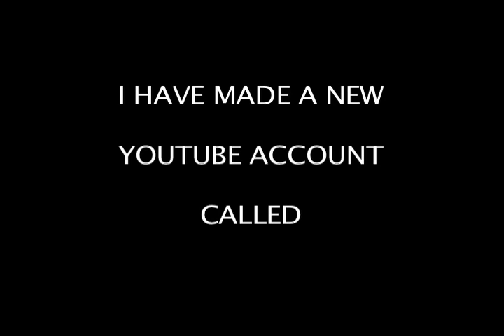new account "cousinCT "